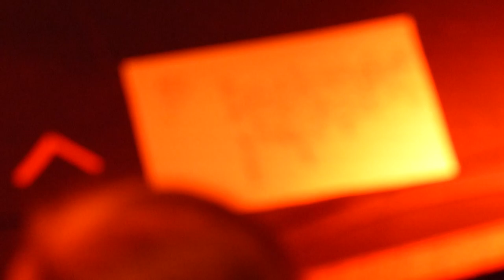The Family Rain Live@Supersonic , Paris 3/08/2023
1 Every So Often
2 Gasoline
3 Pushing It
4  Tarantula
5 Don't Waste Your Time
6 A girl is a gun
7 Together
8 Reason To Die
9 Machete Western
10 Loud and Clear
11 Binocular
12 Trust Me… I'm A Genius

 If the artists do not like the publication of this video,
please let me know with a message and I will delete it immediate.
    Support the artists/music ; please purchase their cds and see their live shows.
I have only uploaded this to share great music with the world.